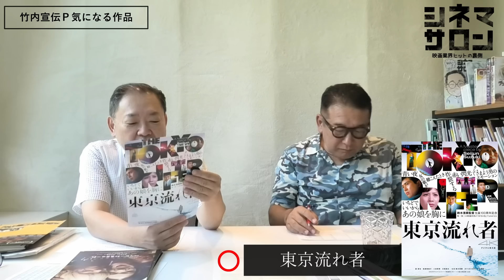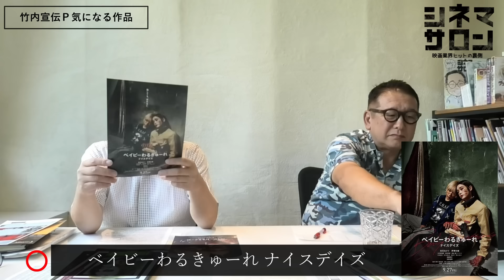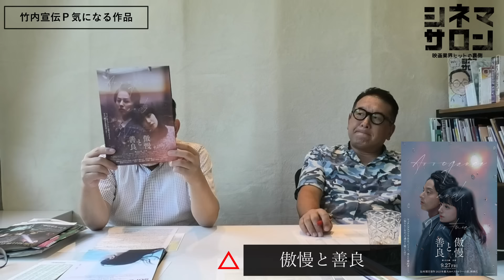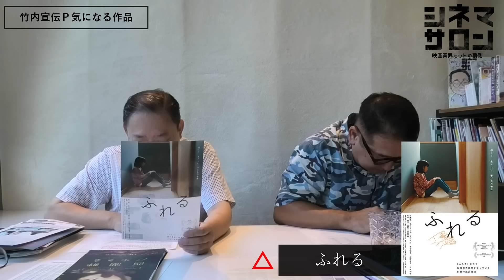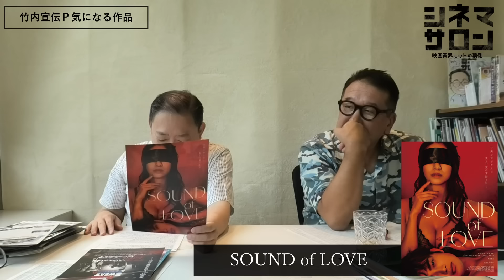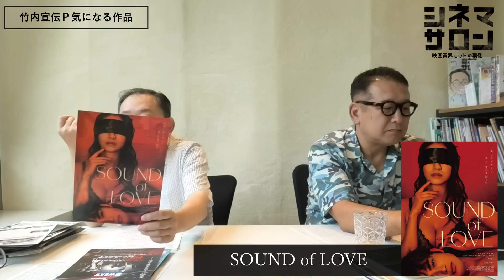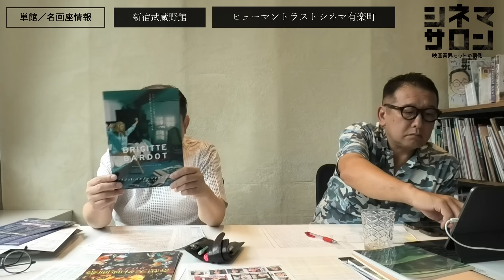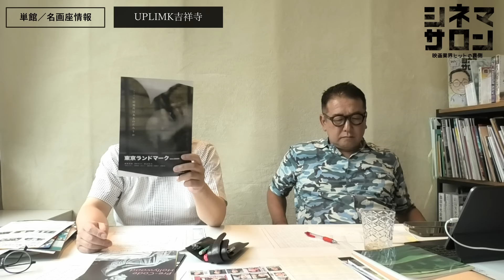【毎週木曜】今週末公開！注目作品紹介！9/27(金)～28(土)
※訂正
1:01:16 今週の決定作品『SOUND of LOVE』→正しくは『サウンド・オブ・フリーダム』

★チャンネルメンバーシップ開設★
↓↓メンバーシップはこちらの [メンバーになる] ボタンから↓↓

0:00 導入
0:35 Cloud クラウド
2:14 憐れみの3章
5:30 東京流れ者
9:52 ベイビーわるきゅーれ ナイスデイズ
11:45 ビートルジュース ビートルジュース
15:31 サウンド・オブ・フリーダム
18:52 傲慢と善良
21:21 SUPER HAPPY FOREVER
23:28 ふれる
24:44 西湖畔に生きる
26:34 合間にて...
28:12 犯罪都市 PUNISHMENT
31:17 シティーハンター
34:44 甘い人生
39:29 ほなまた明日
40:56 SOUND of LOVE
42:28 ブラッド・スウェット＆ティアーズに何が起こったのか？
45:43 特別先行劇場版 神様のサイコロ
49:20 四畳半のジェメオス
50:04 静かなるドン2 後編
50:30 BanG Dream! It's MyGO! 前編 春の陽だまり、迷い猫
51:49 機動戦士ガンダム THE ORIGIN(movie edition) 第二章 開戦編
52:12 マルホランド・ドライブ レストア版
54:24 極悪女王
57:24 スタッフＴ気になる作品
58:03 選定中
1:01:12 決定作品
1:01:58 日本映画監督協会プレゼンツ“時代と切り結ぶ”映画作家たち&「映画監督って何だ！」
1:07:06 カメラの両側で…アイダ・ルピノ レトロスペクティブ
1:09:09 午前十時の映画祭
1:12:42 単館／名画座情報
1:25:25 アフタートーク

1984年、日本ビクター株式会社(JVC)入社。1997年、株式会社クロックワークスを設立し、同社代表取締役に就任。 同社で数多くの映画を配給し、02年『少林サッカー』では28億円の興収を記録、09年『ヱヴァンゲリヲン 新劇場版：破』では興収40億円の成績を上げる。2010年、株式会社 チャンス イン を設立。他の主な配給作品は『CUBE』(98)『ブレア・ウィッチ・プロジェクト』(99)『マッハ!』(04)『スーパーサイズ・ミー』(04)『THE JUON／呪怨』(05)『運命じゃない人』(05)『ヱヴァンゲリヲン 新劇場版：序』(07)『ヒトラーの贋札』(08)『アフタースクール』(08)『チェイサー』(09)『ファッションが教えてくれること』(09)近年のプロデュース作品は、『窮鼠はチーズの夢をみる』(20)

１６ｍｍ映画製作窓口としては大澤豊監督作『さようならカバくん』（89）などを担当。宣伝プロデューサーとして、『ツルモク独身寮』（91/今関あきよし）、『ボブ・ロバーツ』（92/ティム・ロビンス）、『キリング・ゾーイ』（94/ロジャー・エイヴァリー）、『ユージュアル・サスペクツ』（95/ブライアン・シンガー）、『ファーゴ』（96/ジョエル・コーエン）、『八日目』（96/ジャコ・ヴァン・ドルマル）、『日蔭のふたり』（96/マイケル・ウィンターボトム）、『スクリーム』（96/ウェス・クレイヴン）、『世界中がアイ・ラヴ・ユー』（96/ウディ・アレン）、『スリング・ブレイド』（96/ビリー・ボブ・ソーントン）などを担当。
９８年４月に株式会社アスミックとエース ピクチャーズ株式会社が合併、アスミック・エース　エンタテインメント株式会社となる。映画宣伝グループ グループリーダー、宣伝部長、取締役宣伝部長、執行役員宣伝担当、常務執行役員映画宣伝グループ/映画製作グループ/大阪営業所担当などを歴任、０９年１２月３１日付で同社を退社。最後の役職はエグゼクティブプロデューサー。
１１年１０月１日付で、株式会社スターサンズ執行役員映画事業担当に就任。ヴェルナー・ヘルツォーク監督作『世界最古の洞窟壁画 忘れられた夢の記憶』（10）、パオロ・ソレンティーノ監督作『きっと ここが帰る場所』（11）、ヤン・ヨンヒ監督作『かぞくのくに』（12）の宣伝プロデュースを担当し、翌１２年同社を退社。１３年１月劇場公開した、パオロ＆・ヴィットリオ・タヴィアーニ兄弟監督作『塀の中のジュリアス・シーザー』をフリーランスの宣伝プロデューサーとして担当した。